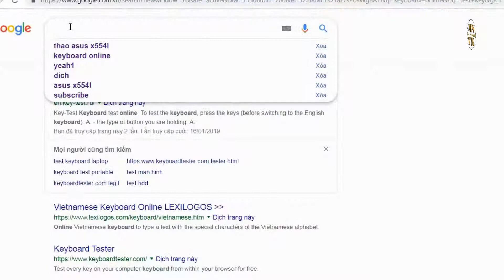Tháo laptop và thay thế bàn phím máy tính xách tay Asus X554L | MobileSolutionsVN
Máy tính asus khi sử dụng các bạn vô tình làm vô nước bàn phím hoặc bị rơi rớt máy dẫn đến liệt một số phím, hay liệt hoàn toàn phím.
Video Clip này chia sẻ các bạn có thể tự tháo laptop của mình thay bàn phím mới.
Mobile Solutinons VN là blog cá nhân với mục đích chia sẻ, học hỏi, hướng dẫn các giải pháp và thủ thuật về Điện Thoại - Điện Tử - Máy Tính
Tôi chia sẻ và hướng dẫn mọi người các giải pháp,thủ thuật.Bởi vì "Hạnh phúc không phải là nhận, hạnh phúc chính là sự cho đi". Bài viết này dựa trên quan điểm, hiểu biết của Tôi.
Về Tôi:
Các dịch vụ sửa chữa,thay thế từ chúng tôi:
►Máy Tính:
Sửa chữa và thay thế laptop,
bàn phím laptop,
màng hình laptop,
nguồn laptop,
pin laptop,
sạc laptop,
Nâng cấp laptop,
ram laptop,
CPU laptop,
Cài hệ điều hành windows,